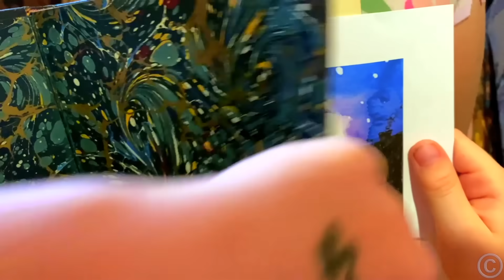Настя и история на ночь про Папу лунатика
Настя следит за папой, который ходит по дому как Лунатик.